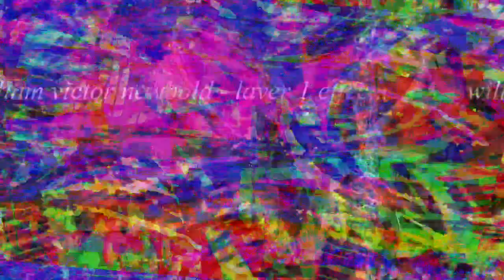[EPILEPSY WARNING] Movie 23 03 01 19h26m08s *Photosensitivity Warning*